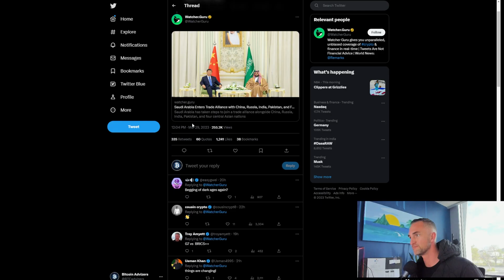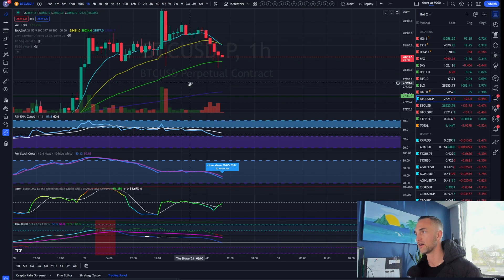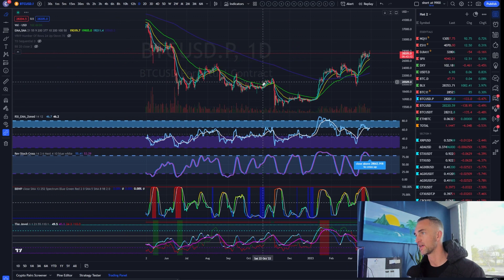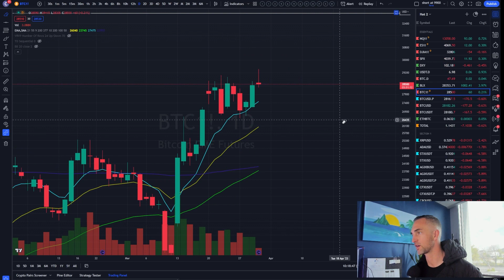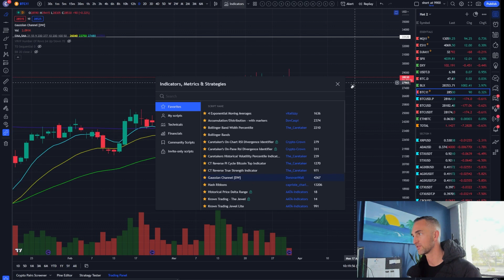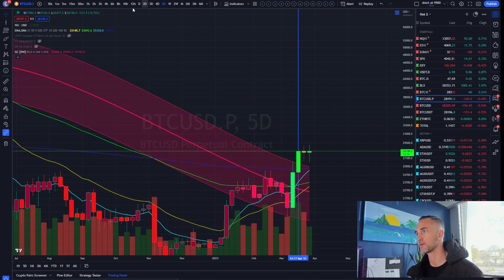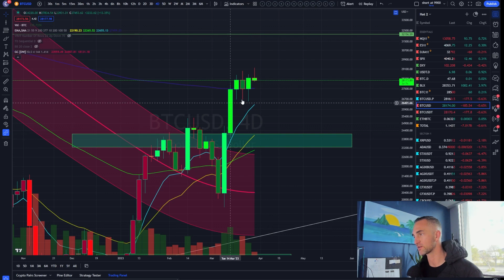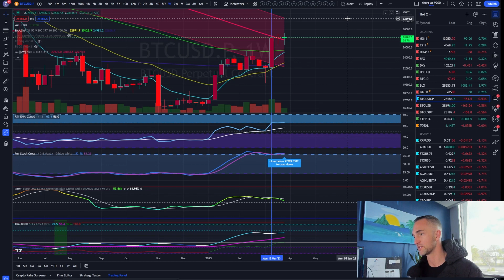Bitcoin Flashing a Bullish Signal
Are you waiting for a sign? This is it! BUY BITCOIN NOW!

How to set up a Trading View for free:
​👉   • TradingView- How ...